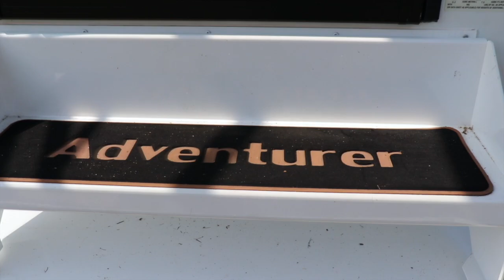Tour Of the 89 RB Adventurer Truck Camper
Welcome to the tour of the 89 Adventurer Truck Camper ... Today we  will take you around the outside and show you the details  of our 2018 89RB truck camper ! This is a brief tour and I'm sure there are things we missed but  please don't hesitate to ask any questions you have .

The inside tour will be in the next video so hit the notification bell and Youtube will notify you when we post that video Also Like and Subscribe if you haven't already

IT'S FREE !

and it helps our channel get the news out there !